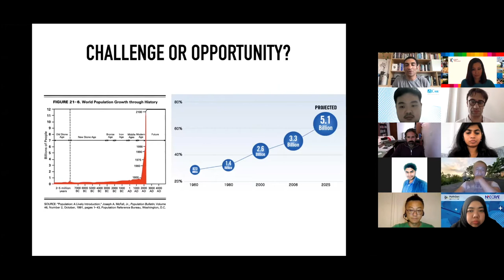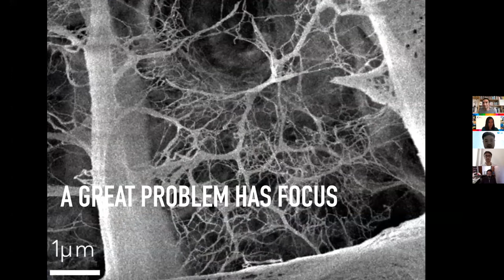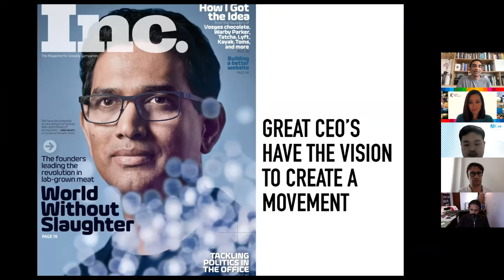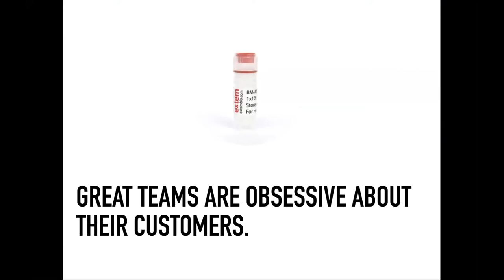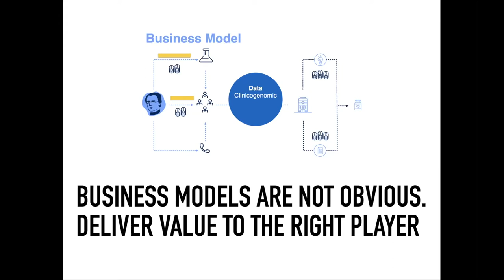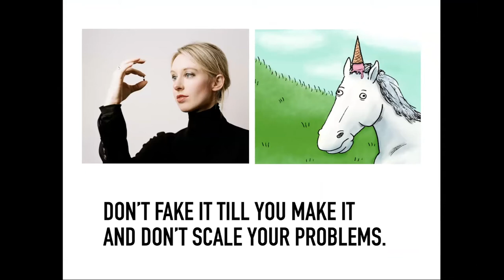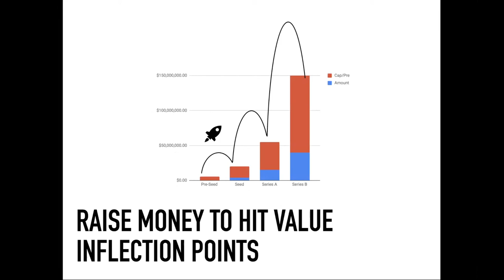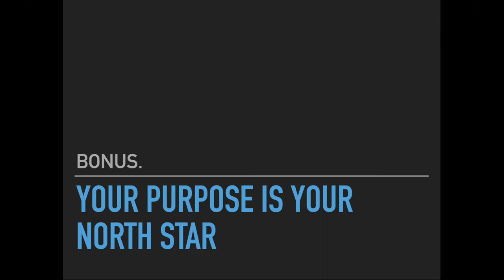Arvind Gupta | Bootcamp 2021 | 5 Essential Moments in Building a Startup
Arvind Gupta, Partner, Mayfield & Founder of Indiebio:
5 Essential Moments in Building a Startup